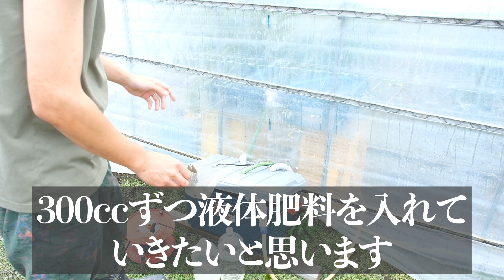水切れで枯れたトマトが回復！萎れた時の対処法は早めに水を追加するだけです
水耕栽培において水切れは「死」を意味します。
天気が良い日などであればトマトは根から大量の水を吸収し、葉から大量の水を放出します（たぶん）

今回の事件は連日続いた猛暑日により引き起こされたと言っても過言ではないでしょう。

空っぽになった水タンク、ガリガリに萎れてしまったトマトの葉や茎。

果たして復活することはできるのか！（できました）

動画説明

【水耕栽培装置自作関連動画】

・塩ビパイプ・太陽光・LEDで循環できるレタスの水耕栽培（字幕あり）

・【水耕栽培用】水位センサー自作方法。電磁弁を使った自動給水の準備を整える

・【水耕栽培】屋外に設置していた塩ビ管装置を室内に移動させて再稼働させる

・【水耕栽培】OAT（旧大塚）ハウス濃縮液肥の作り方とEC値が合わない時の対処法

・塩ビ管と排水ホースを加工して、水が循環できる水耕栽培キットを作る

【水耕栽培レタス関連動画】

・植物用ライトと普通のライトでレタスの成長率を比較したら成長率は約3倍ほど変化した

・ライトの照射時間でレタスの成長速度は変わります。16時間と24時間で育苗の実験をしました。

・[タイムラプス]44日間室内レタス水耕栽培。種から育てた苗を養液が循環している塩ビ管にセットして観察。

・ライトを照射し続けるとレタスが大きく育つのか調べてみた【水耕栽培】

【水耕栽培トマト関連動画】

・【トマト巨大化】1本の苗から250個収穫成功！摘葉・剪定・誘引してまだまだ収穫します！

・水耕栽培トマトが赤くならないのは葉を取ったからかも？巨木化トマト計画一部で苦戦中です

・1本の苗を巨木化させてミニトマト100個収穫！余裕で1000個いけそうです

・水耕栽培ミニトマト初収穫！記念に豚トマト巻串作って炭火で焼いて食べました

【水耕栽培その他動画】
・スナップえんどう水耕栽培の途中経過。苗は順調に育っているように見えますが…